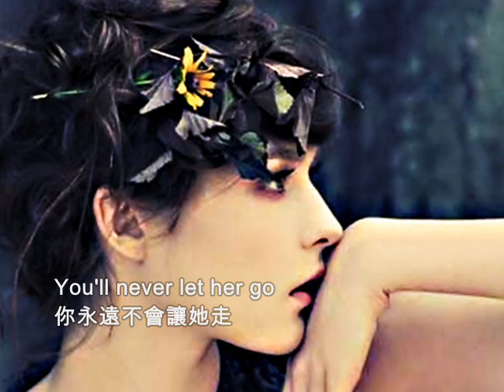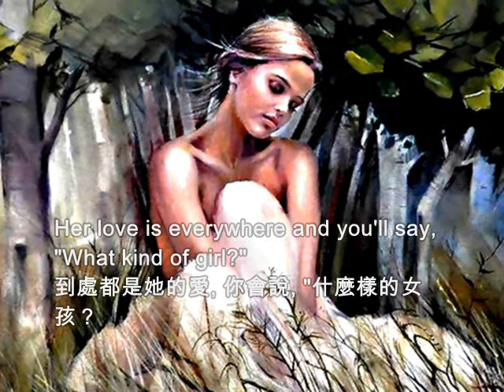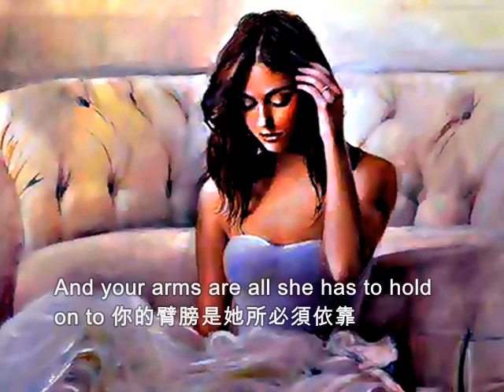❤♫ Air Supply - What Kind Of Girl (1982) 什麼樣的女孩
（歌詞中譯：Stephen Joe）